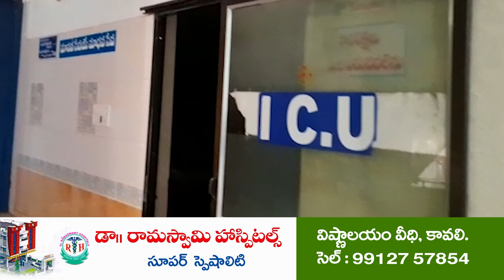ద‌గ్ధ‌మైన పొగాకు బ్యార్నీల ప్రాంతాన్ని సంద‌ర్శించిన ఆత్మ‌కూరు క‌మిష‌న‌ర్ నాగేశ్వ‌ర‌రావు